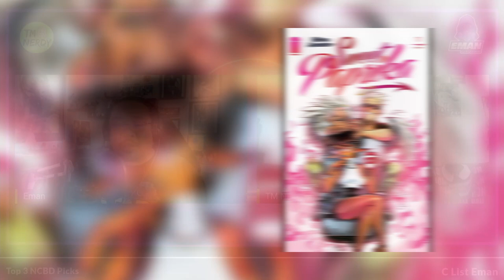Eman’s Top 3 ncbd Picks For 7/28/21 w/special guest TM Nerdy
What's going on everone. This week I'm joined by none other than the amazing TM Nerdy as we talk about our ncbd picks for 7/28/21. STATION!

Follow The C List Villains

Follow The Villains on Instagram

AJ: @aj_the_comic_collector

Luke: @lukeweeks
Also follow his Facebook groups:
Rare Keys and First Appearance Comics
RKFA Comics

Red: @c_list_villainous_red